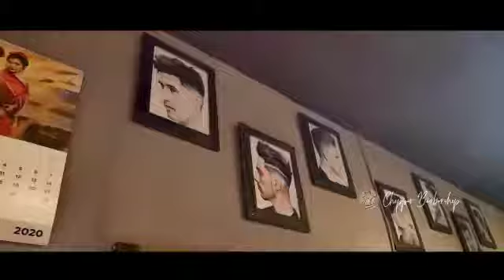Profil Chopper Barbershop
Tempat cukur rambut berkualitas. Sebelum mencukur rambut kami akan berdiskusi dengan customer supaya customer puas dengan karya kami.